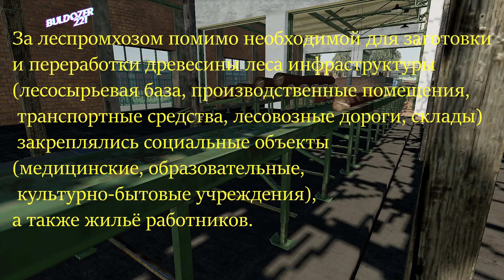✅Farming simulator 2019 ЛЕСПРОМХОЗ СССР ( nostalgic video )💥💥💥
✅Немножко темы про СССР леспромхоз
✅Друзья заглядывайте в группу в контакте,делитесь своими скринами,советами и находите игроков для совместного прохождения